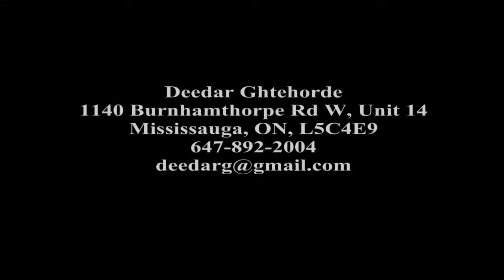133455 Apache Court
ValueHomes.ca
ValuHomes.ca